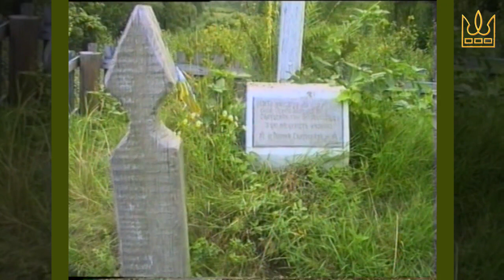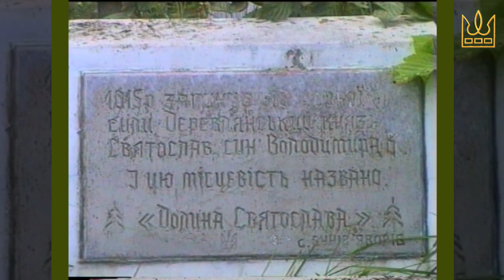Долина Князя Святослава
1015 рік, деревянський князь Святослав, син Володимира.
Живописне місце недаеко від Сколе, Львівської області - Долина Святослава, тут розташований готель "Святослав" а в 20 хв.ходьби знакове для нашої історії місце. Я вирішив після 20 років показати вам аби відпочиваючи у Карпатах могли відвідати це Святе місце.